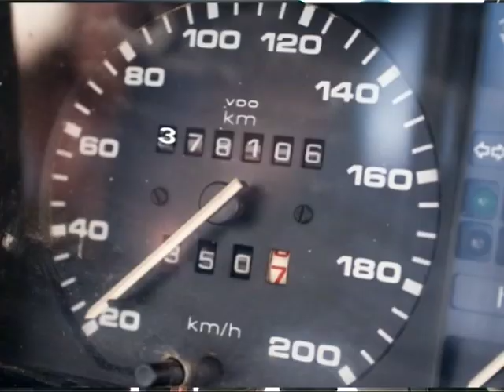Leci - Knaqu ( Humor 2019)